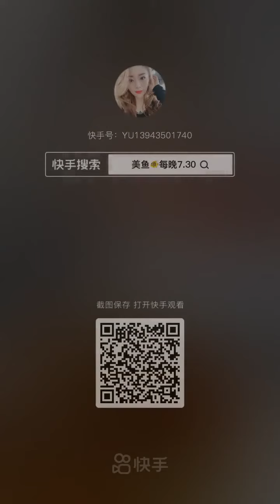ASMR MUKBANG CHEETOS CHICKEN, Cheese Fire Noodles, Hash Brown, Corn Dog, Cheeseburgers, recipe !